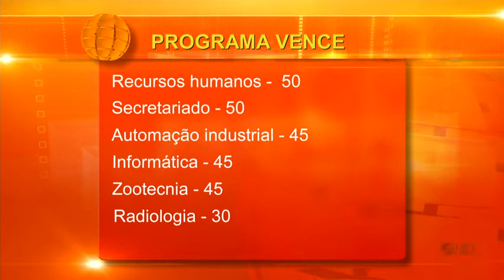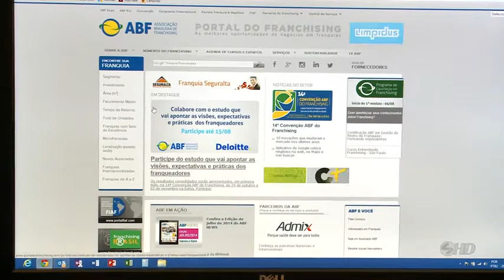Noticidade Manhã - TV Sorocaba 31-07-14 parte 2